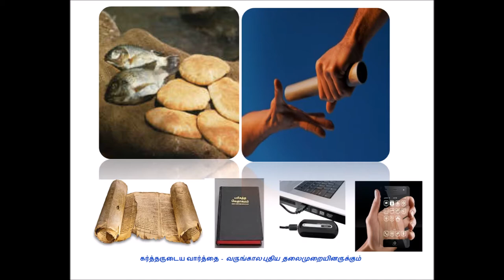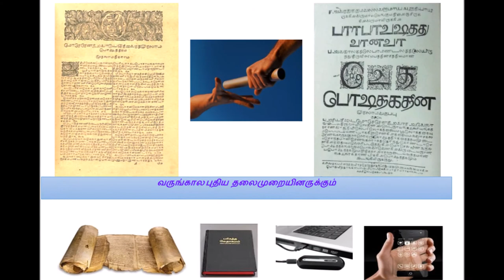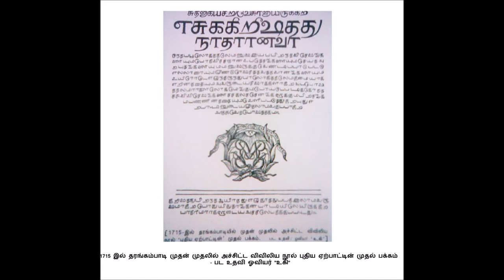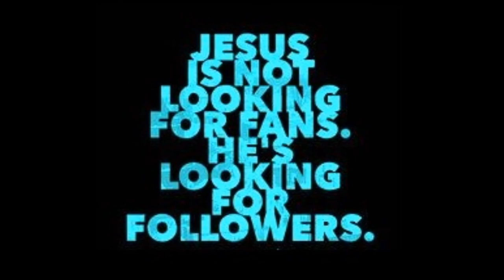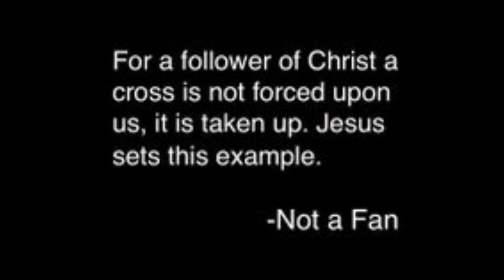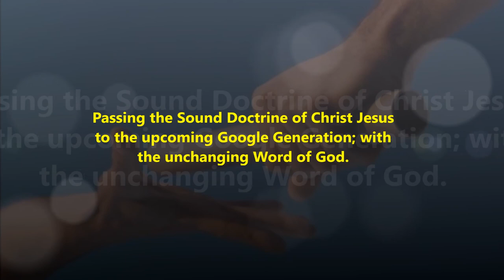நாபோத்தின் திராட்சை தோட்டம் - Take Heed and Beware of Covetousness - Dr. R. Jayakumar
Lessons Learned from Naboth's Vineyard - நாபோத்தின் திராட்சை தோட்டம் - Dr. R. Jayakumar Bible Study
Spirit of Ahab vs Spirit of Jezabel Vs Naboth the Jezreelite Vs Prophet Elijah Vs Christ Centered Thoughts – Life Lessons
Ahab was trapped by his own choices, and he was unwilling to take the right action. As king, he was responsible to God and his prophet Elijah, but he was married to an evil women Jezebel. She believed that the king had the right to possess anything he wanted. When Naboth refused to sell Ahab his vineyard, ruthlessly had Naboth killed and took ownership of the land. Jezebel’s plan to wipe out worship of God in Israel led to painful consequences.
When comparing Jezebel and Elijah, we have to admire each one’s strength of commitment. The big diference was to whom they were committed. Jezebel was committed to herself and her false gods; Elijah was totally committed to one true God. In the end, God proved Elijah right. To what or to whom are you most committed? How would God evaluate your commitment?
It is not enough to be committed or sincere. Where our commitment lies makes a great difference. Remember: Rejecting God always leads to disaster.
Playlists of Dr. R. Jayakumar: Whole Bible Series